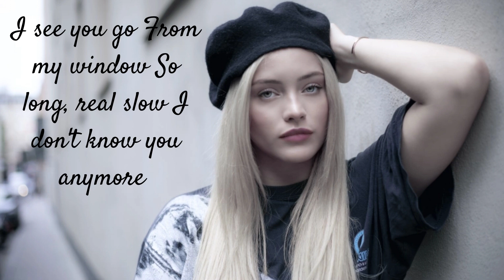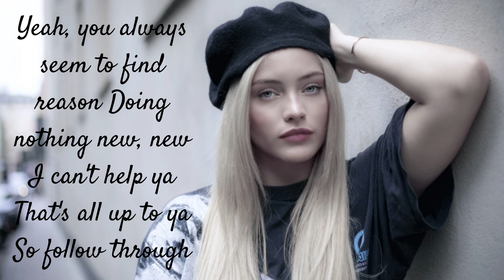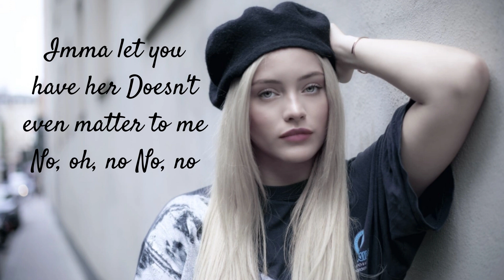NoNoh ~ Orkid | lyrics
The lyrics of the song "NoNoh" sung by Orkid.
If you want a particular song comment on the name and artist it will be uploaded soon.